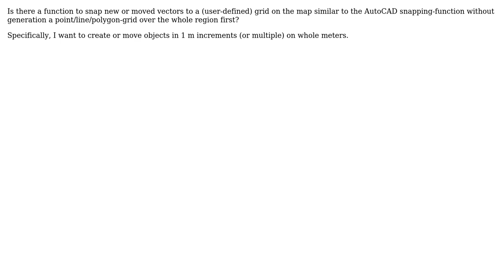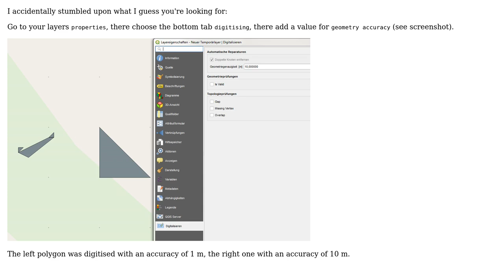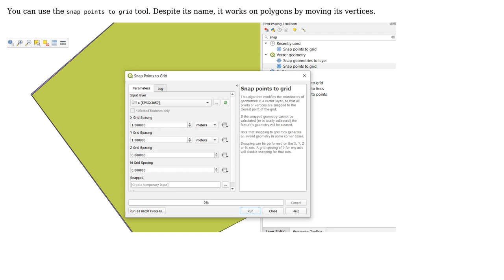GIS: Snapping objects to grid without grid? (2 Solutions!!)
GIS: Snapping objects to grid without grid?

With thanks & praise to God, and with thanks to the many people who have made this project possible! | Content (except music & images) licensed under CC BY-SA | Music | Images & others | With thanks to user Taras user Stefan Biernath user JGH user Erik and the Stack Exchange Network Trademarks are property of their respective owners. You are responsible for your own actions.